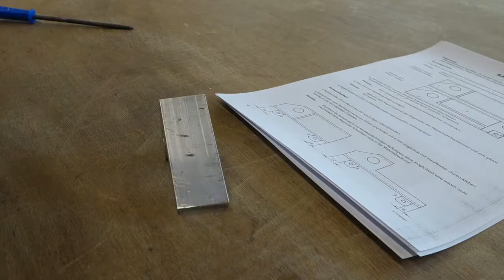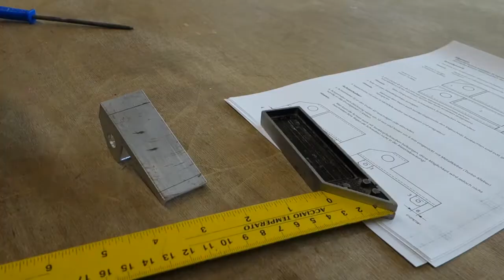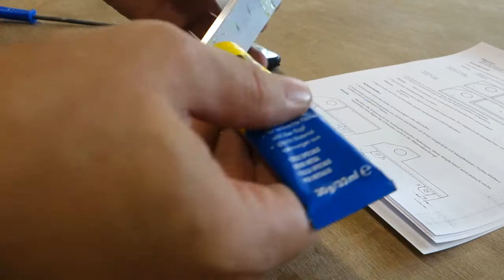Episode 14: Metall Teil 2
Im 2. Teil stellen wir das Spielzeugauto fertig.
Angelehnt an die Materialpackung der Firma Opitec zeige ich euch, wie die einzelnen Schritte funktionieren. Hinterher sollte jede Person in der Lage sein, selbst so ein Spielzeug herzustellen.